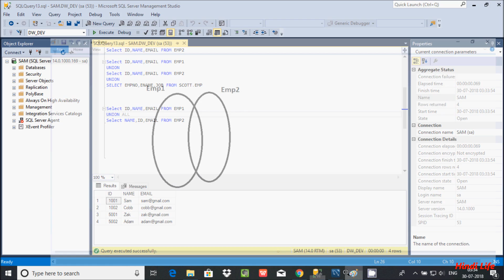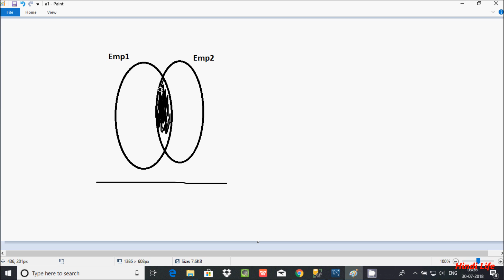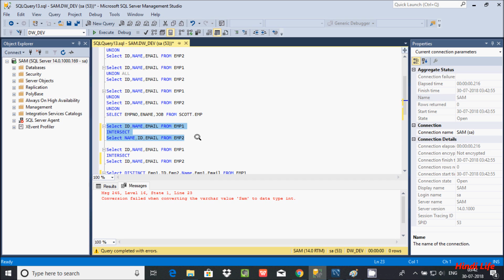SQL Server INTERSECT Operator Explained in Hindi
The INTERSECT operator is used to combine like rows from two queries. It returns Common values